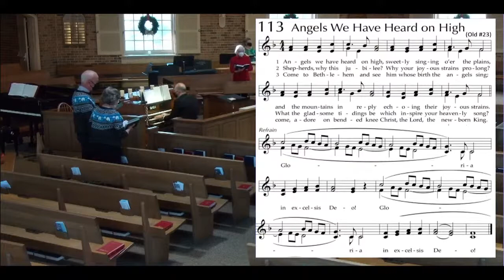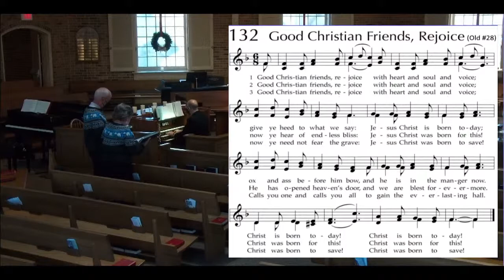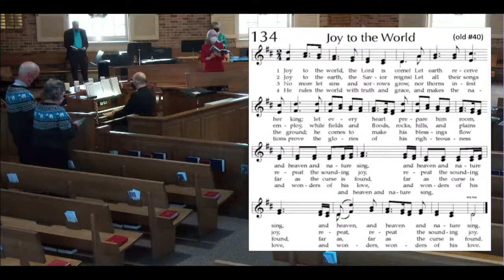December 26, 2021 - First Sunday of Christmas (9:30 am)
Sermon: “Bear One Another” by Yena Hwang.
Fairfax Presbyterian Church 10723 Main St, Fairfax VA 22030